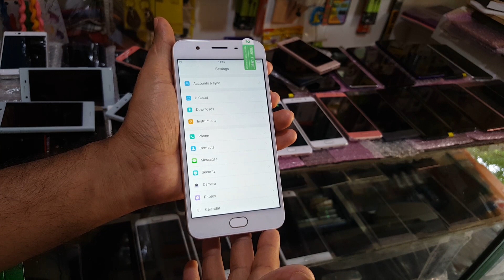phone Sale Used Phones මොඩල් ගොඩක් මිල අඩුවට Use Phone For Sale in Sinhala srilanka (M N MOBILE)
ඕගොල්ලන් දුර කට්ටිය නං අපි ඩිලිවරි කරනවා ලංකාවෙ ඕනම තැනකට
අපේ මේ එක්කෝ නම්බරේට සල්ලි දාලා රිසිට් එක වට්ස්ඇප් කරාම kuriyal එකේ ඕගොල්ලන්ගේ ඇඩ්‍රස් එකට යවනවා

ACCOUNT NUMBER

ᶜᵒᵐ ᵇᵃⁿᵏ
ᵐ ⁿ ⁿᵃʲⁱᵇᵘˡˡᵃ
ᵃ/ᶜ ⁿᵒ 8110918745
ᵏᵉᵏⁱʳᵃʷᵃ

ᵐ ⁿ ⁿᵃʲⁱᵇᵘˡˡᵃ
ᵃ\ᶜ ⁿᵒ 70729841
ᵇᵒᶜ

ෆෝන් එන ගොඩක් For Sale ShortVideo#MN#MOBILE

phone#
srilanka#
phones#
sinhala#

  සුපිරිම  ෆෝන් සෙට් එකක්  අඩු මිලට සෙට් වෙනවා නම් කියන්න ආදරණීය  යාලුවෝ
MNmobile#iPhone#Smasung#Realme#Sharp#Sony#

Use#Phone#Sale#